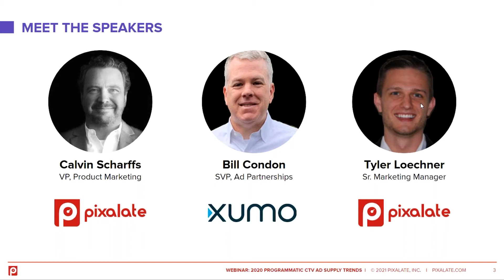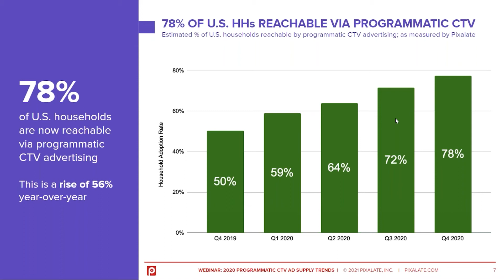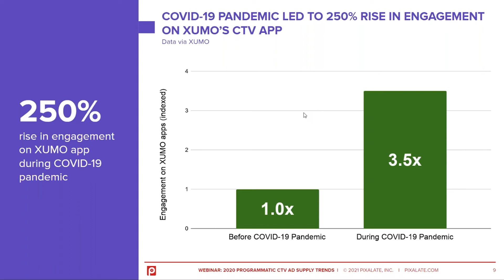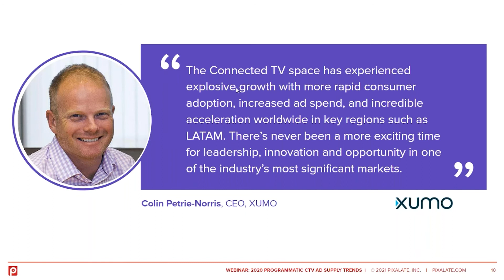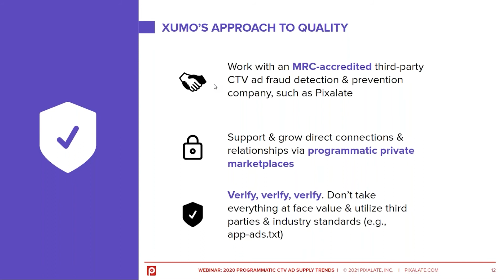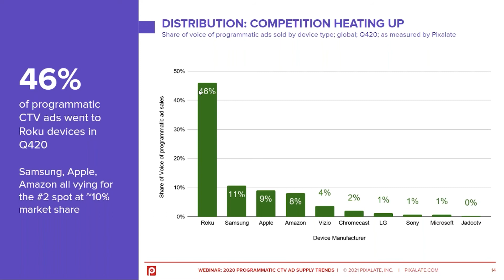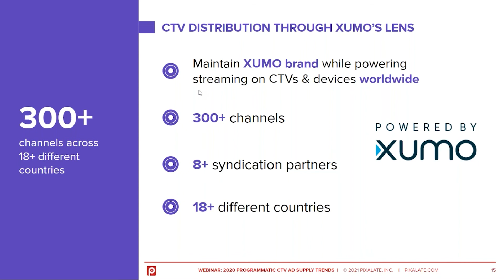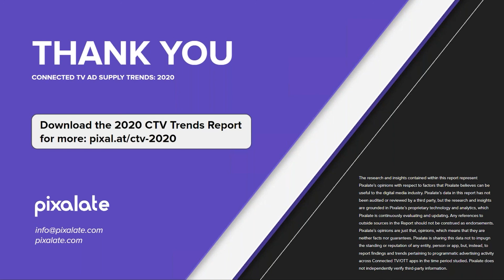Webinar: Connected TV (CTV) Programmatic Ad Supply Trends in 2020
Experts from Pixalate and XUMO go in-depth on the latest trends in the programmatic CTV advertising landscape.